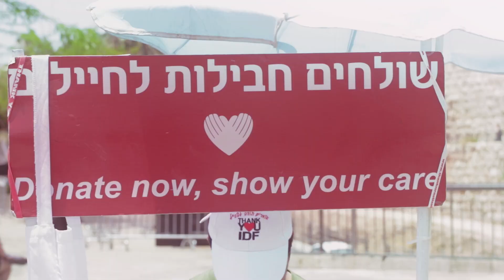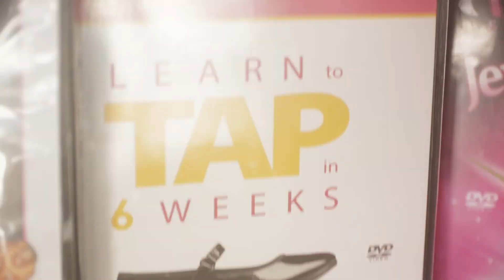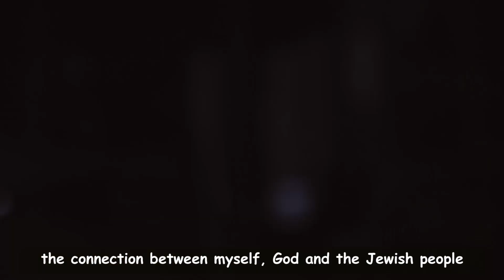How do YOU connect to Israel?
Connection..
It's the very root of being human.
What we connect to defined who we are and it is Ultimately what we seek.

everyone connects with Israel differently. For some, it is through family members and friends, for others a sense of people-hood and history, and for others, it is the opportunity to assist and support worthy causes.

Connections Israel is a gateway which exposes people, both individuals and communities, to the wide variety of groups that help Israel on a day to day basis.

Yehuda Gelb - Director, Producer, Filmer, Editer

CREDITS:

Uriel Goldberg filmed(MADA).
Ayala Kowalsky filmed(Surfing).
Tikvah Gelb filmed( hugging a horse).
Beti Klein Musician and singer.
Chava Landau Zenilman & Ari Zenilman filmed in the medical center.
Judith Epstein filmed showing off her beautiful family in Israel.
Naomi Katrina Granat filmed with her delicious cakes Bakery Boutique.
Rav Tzvi Rimon filmed as the rabbi.
Shuli Natan music.
Batsheva Shachnovitz voice reading the words in the background.
Ryan Bellerose  thank you for being such a great friend to the Jewish people and the state of Israel. David Debow filmed as the director of an amazing school Emunah V'Omanut.
Yehonatan Kronish filmed as soldier.
Laura Ben-David filmed as the photographer.
Judy Slome Cohain filmed as a home birth nurse. Joshua Hasten has an incredible radio show, and he speaks the truth about Israel.
Jessica Pancer Gertel & Elie Gertel parent to an amazing son Abe, shown on film giving out treats to soldiers.
Rachel R. Kontorovich filmed riding horses.
Shkedia Dishi filmed helping kids with disabilities.  Yitzhak Krengel filmed as chabad.
Yosaif Cohain filmed as the gardener.
Eitan Spitz filmed as the groom.
Peter Abelow filmed as tour guide (very recommended).
חיבה מרכז לתרבות יהודית Hibba Center.
Heather Streltzer Gelb filmed running.
Keith the couple at the Kotel.
Mordechai Beasly and Yishai Gelb Founders of ConnectionsIsrael.

Mordechai Beasly and Yishai Gelb Founders of Connection to Israel: